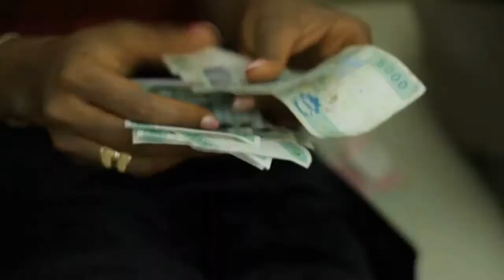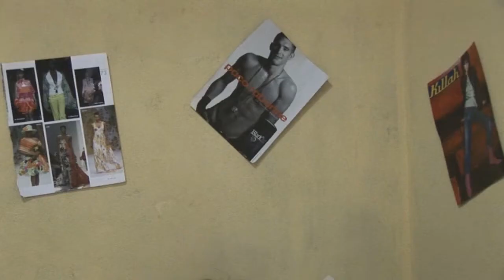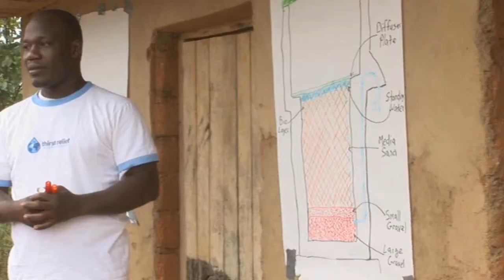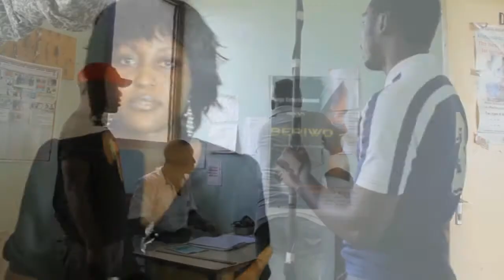the man Penjo.mp4